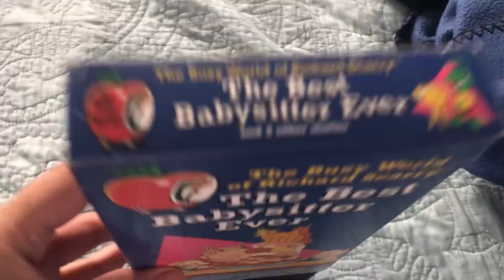The Busy World of Richard Scarry: The Best Babysitter Ever 1993 VHS